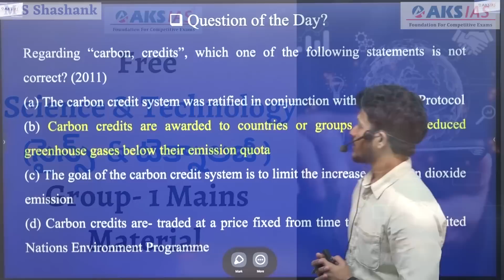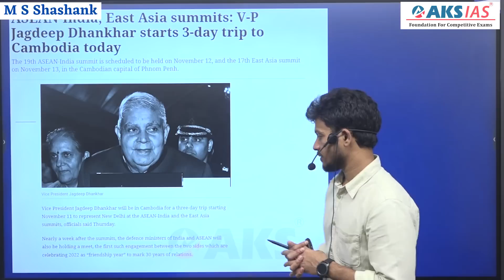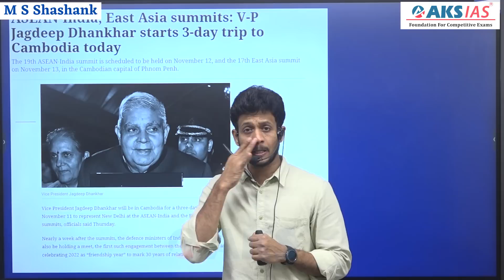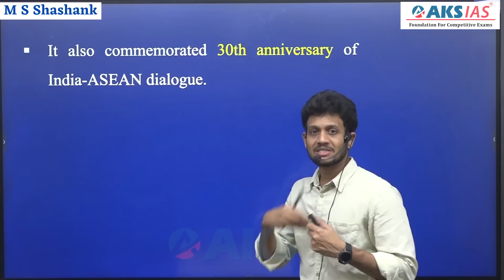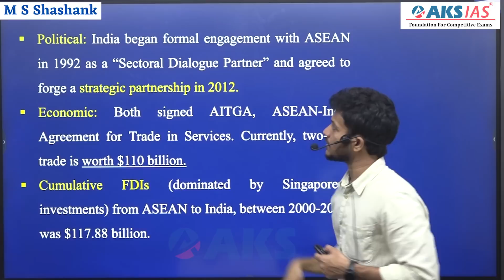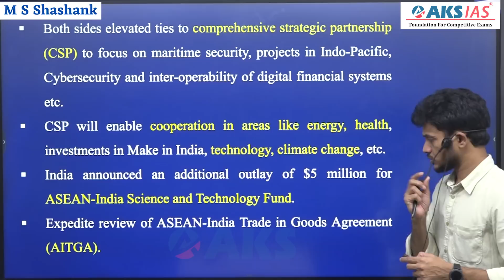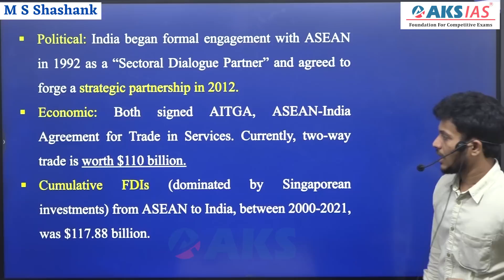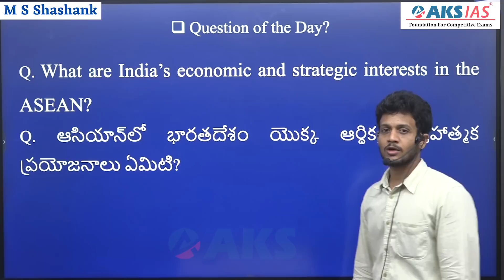19th ఇండియా ఆసియాన్ సమ్మిట్ by Mr. Bharath | UPSC|APPSC|TSPSC|AKS IAS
TSPSC Group 1 MAINS Classes Module:
Includes Indian and Telangana Syllabus-

APPSC Group 1 Prelims 2022 Test Series on AKS IAS EduNation App!

For IOS users,download CLASSPLUS App and login with Org Code AKS